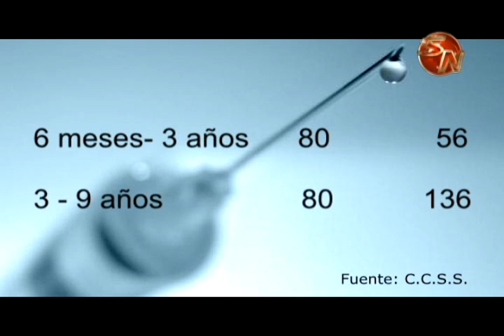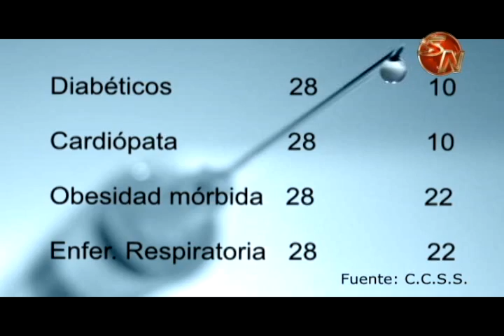Vacunación contra la Influenza en adultos superó expectativas y faltó en personas con factores de ri